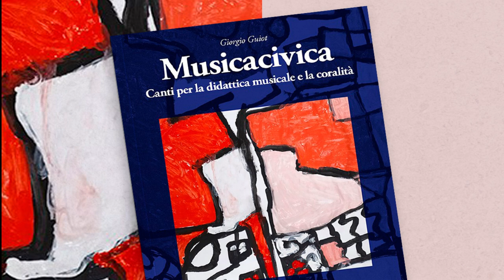13 Il ciclo idroillogico Finale CORO